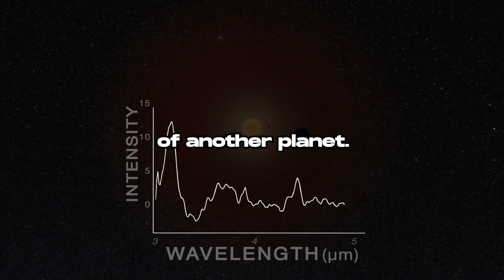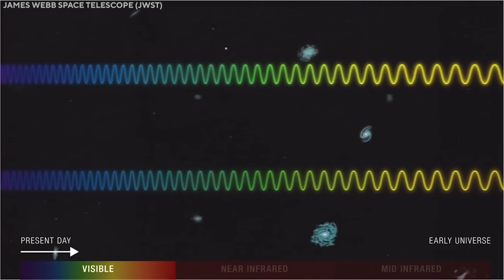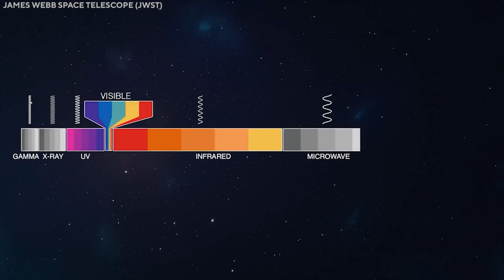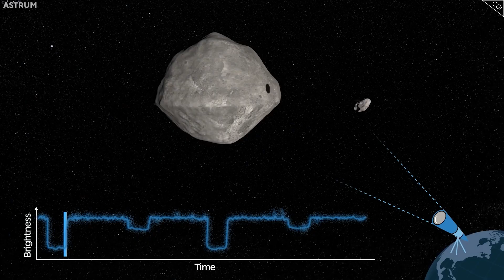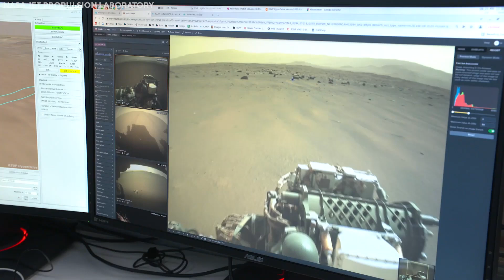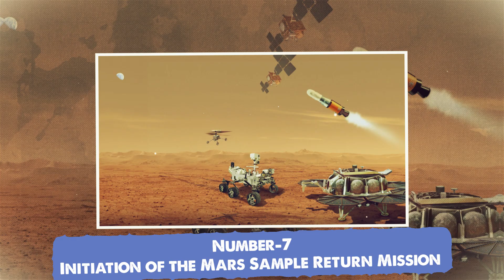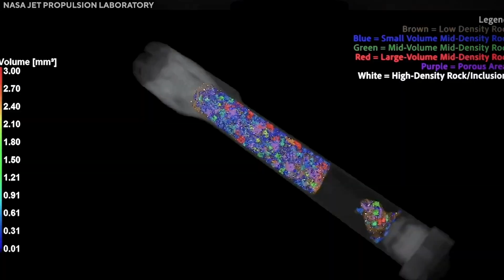What Was Discovered In Space in 2024?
2024 has been a monumental year for space exploration and astronomy, as there all kinds of findings have been made, some of which have significantly advanced the way we look at our universe! From discoveries of rogue planets and black holes merging, over to massive progress in planetary defense and interplanetary missions, it’s quite easy to see why 2024 was a pivotal year in our quest to explore and properly understand the universe.
So, let’s not waste any time and take a deeper dive at the most impressive discoveries of 2024!